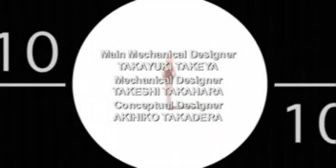HeatGuy J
Anime